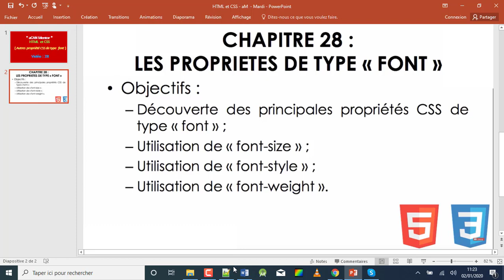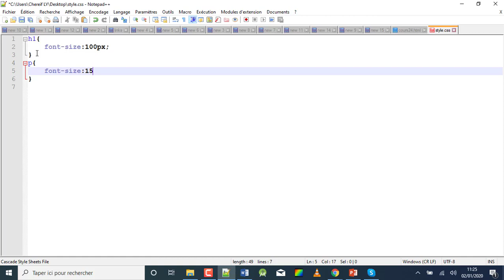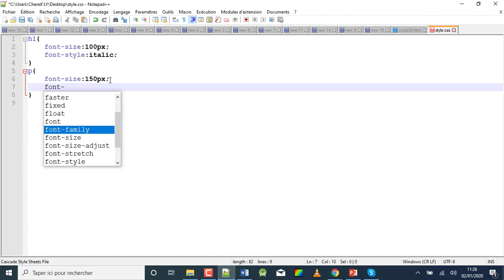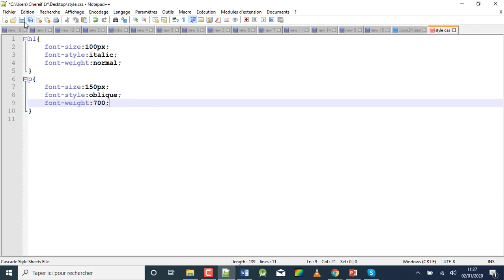[aCAN Mentor] HTML5 et CSS3 - Autres propriété CSS de type font - Chapitre 28 en wolof